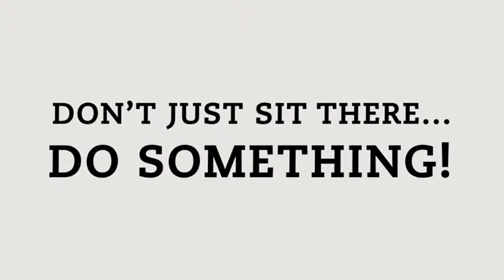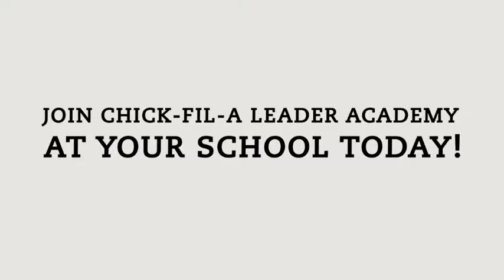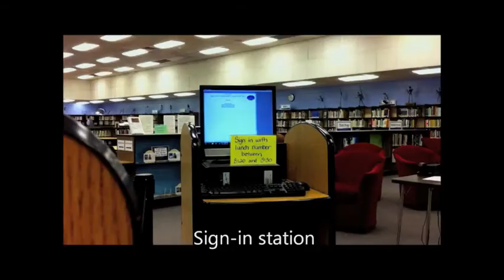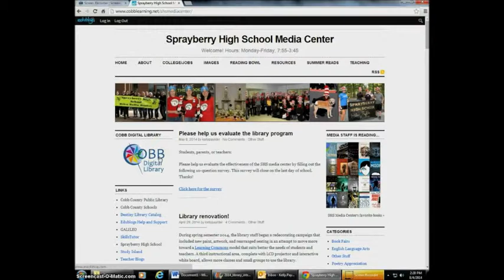8 20 14